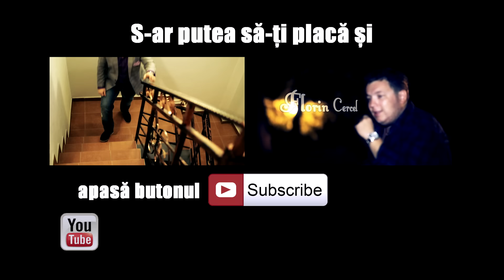B.Piticu ❎ Florin Cercel - Din vina ta | Official Video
Toate drepturile rezervate  © & ® Klu Music Records SRL